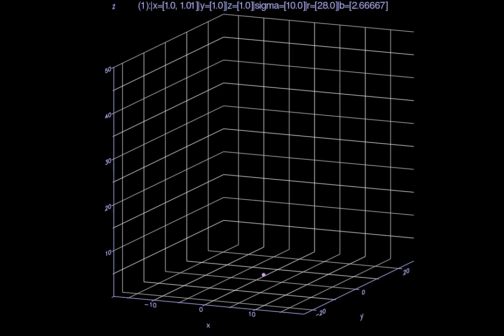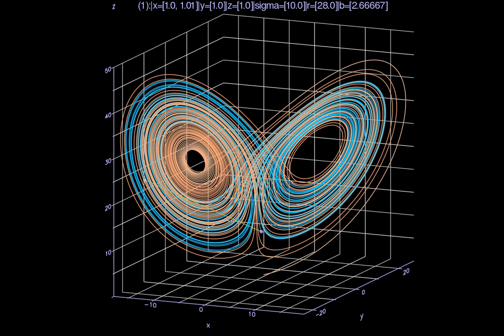Lorentz Sensitivity Trail Run